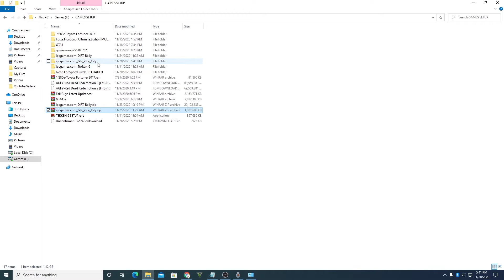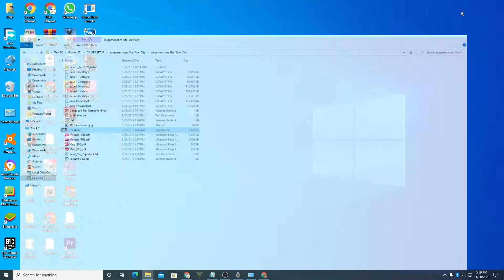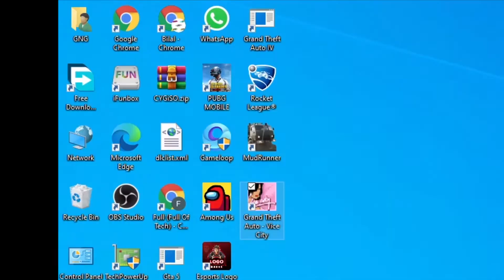GTA Vice City on 8GB Graphic Card